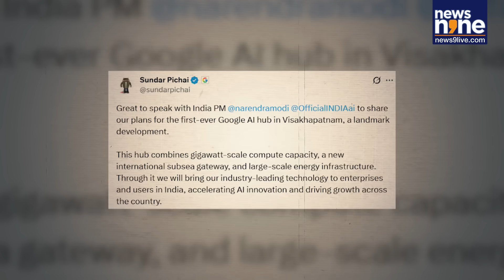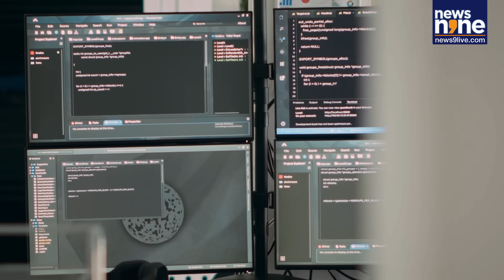Google Partners with Adani to Build $15B AI Hub in India’s Visakhapatnam | Sundar Pichai | PM Modi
Google is making its biggest-ever investment in India, a massive $15 billion plan to build its first Artificial Intelligence hub in Visakhapatnam, Andhra Pradesh. Announced by CEO Sundar Pichai after his conversation with Prime Minister Narendra Modi, the project includes a gigawatt-scale data centre, an international subsea internet gateway, and major energy infrastructure, all in partnership with the Adani Group. This landmark development is set to transform Visakhapatnam into a global AI and data powerhouse, boost India’s digital economy, and strengthen the U.S.–India tech corridor.

News9 is India's leading English News Channel. News9 LIVE YouTube channel offers latest news videos on Politics, Business, Cricket, Bollywood, Lifestyle, Auto, Technology, Travel, Entertainment and a lot more.

Welcome to our live stream, where we bring you the latest news and breaking headlines from India and around the world. Stay informed with real-time updates on global events, politics, business, technology, and more. Whether it's major developments, breaking stories, or in-depth analysis, we’ve got you covered.